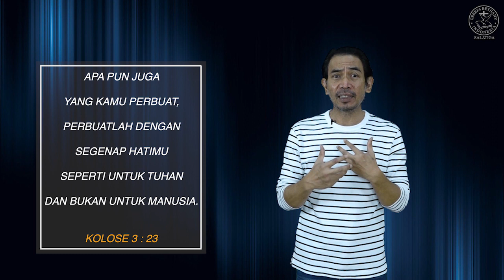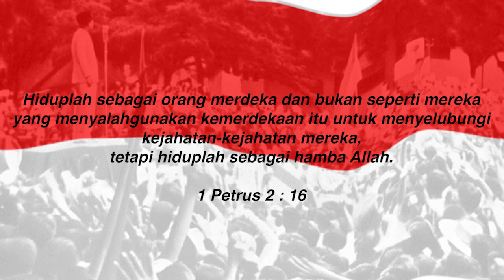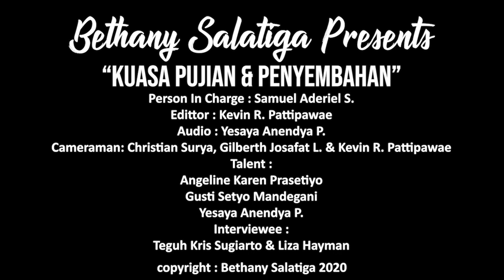Kuasa Pujian Penyembahan 17 Agustus 2020